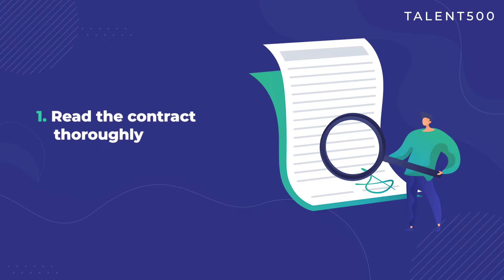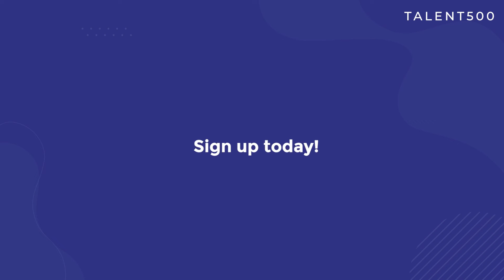3 things to consider before becoming a contractor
If you have been thinking of taking a plunge and becoming a freelance contractor, here are 3 things to consider before making that leap.

Talent500 is:
 👉The world’s leading builder of global, remote teams with 300,000+ professionals hired in the last 18 months supporting teams of all sizes
👉Trusted by the world’s leading companies - from seed-stage startups to funded scale-up’s and some of the world’s leading enterprises
👉 Enabling enterprises to build teams 1.5x faster; start as early as 10 days
👉Driving significant cost benefits with up to 60% savings in talent costs
👉 A network of 200,000+ "remote ready" professionals with proven, pre-vetted product engineering and across talent-rich hubs: India, Poland, Ukraine, Vietnam, Canada, Colombia and 30 other countries.